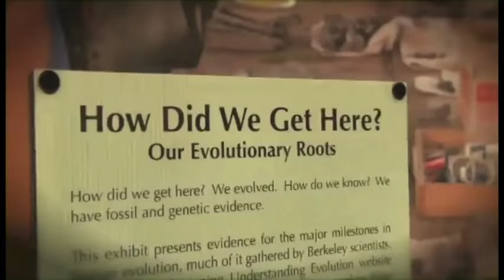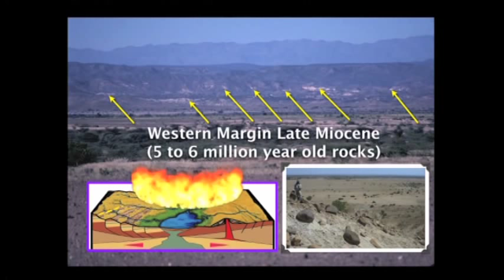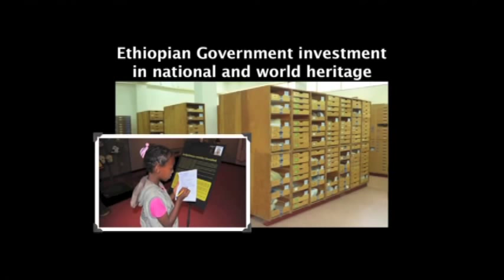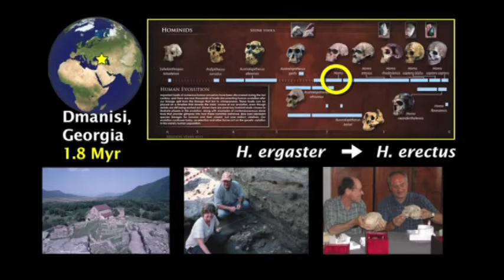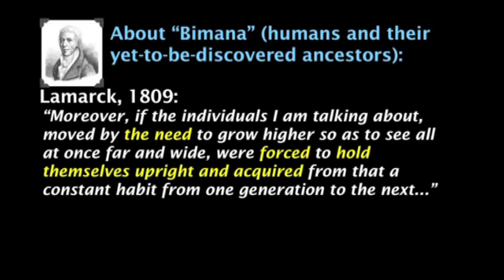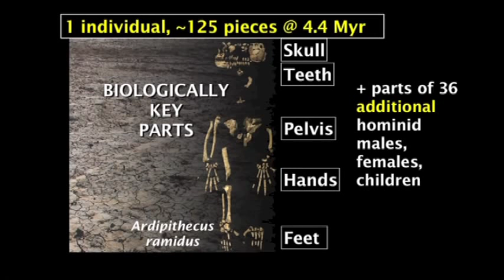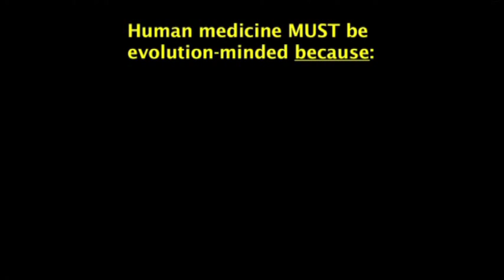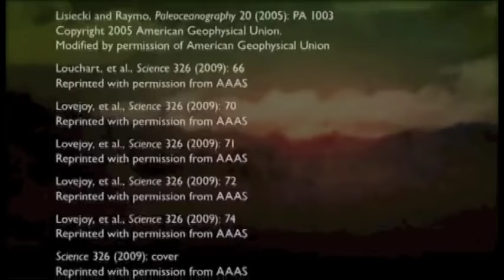[Mirror] Hominid Paleobiology - Dr. Tim White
I thought I'd mirror one of my favorite lectures by paleoanthropologist Dr. Tim White of UC Berkeley, because my next actual video is taking me much longer to produce than I had anticipated.

This video is not/will not be monetized.
All comments welcome, but all those found restricting replies will be promptly deleted.